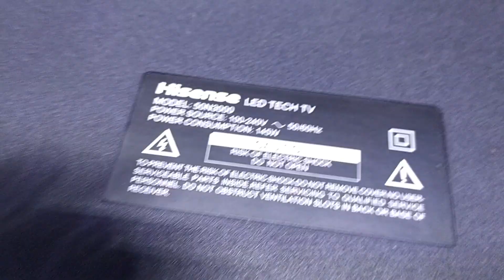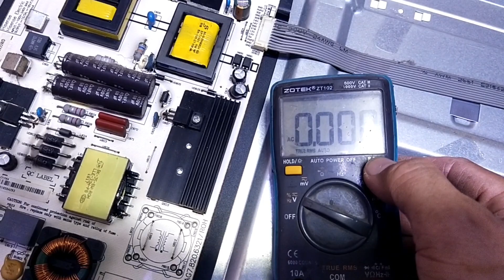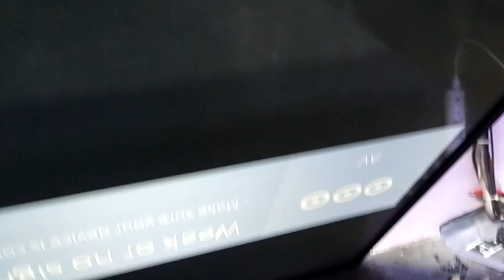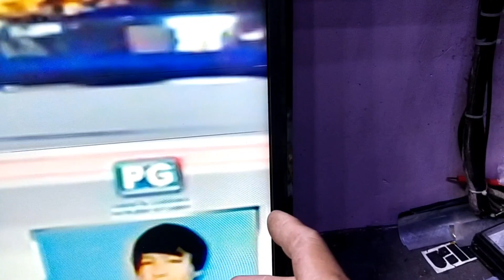hisense 50 smart tv no power